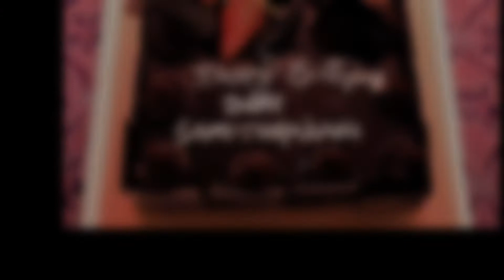SAMUTHIRAKANI'S BIRTHDAY CELEBRATION | Prashanth | Priya Anand| Simram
SAMUTHIRAKANI'S BIRTHDAY CELEBRATION | Prashanth | Priya Anand